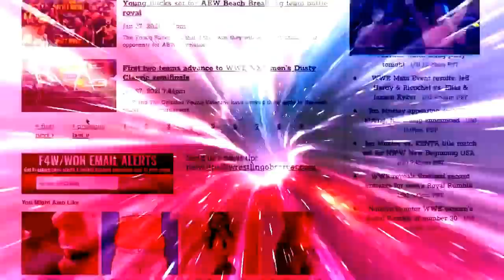Lana/CJ Perry would want a no-cut contract to return to wrestling: Wrestling Observer Live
Bryan and Mike discuss Lana/CJ Perry's appearance on Talk is Jericho. [July 2, 2021]